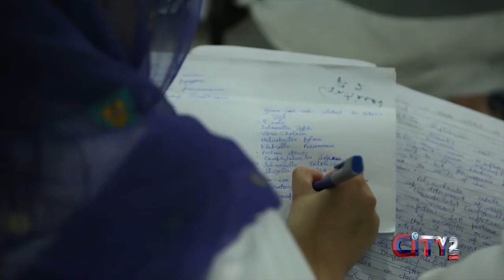Interactive Talk on Trauma Surgery